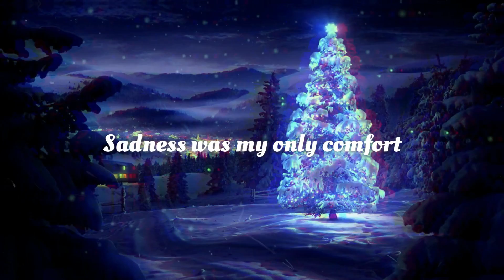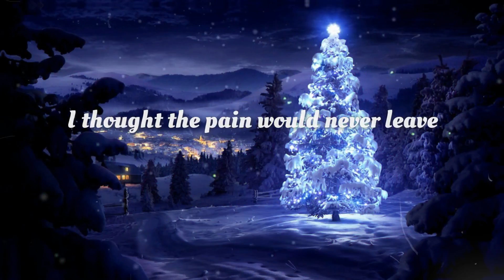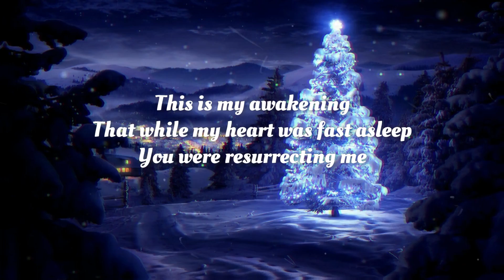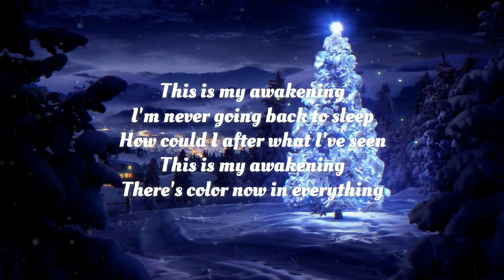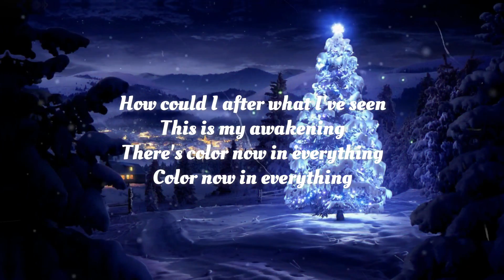Awakening (Lyrics) - Amanda Lindsey Cook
New Album "House On A Hill” by Amanda Lindsey Cook releasing March 29, 2019.

Lyrics:
[Verse 1]
Stuck inside a house I built
Locked the doors and closed the shutters
With no strength left to cry for help
I hid in bed under the covers

[Verse 2]
Stuck inside a shade of blue
Sadness was my only comfort
I didn't know that only You
Could fill my world with all the colors

[Chorus 1]
This is my awakening
That while my heart was fast asleep
You were resurrecting me
I thought that I would never breathe
I thought the pain would never leave
But You're redeeming everything.